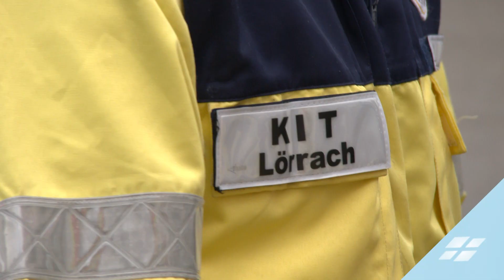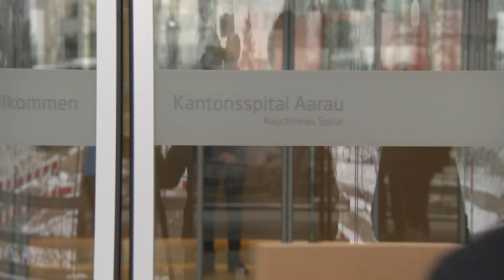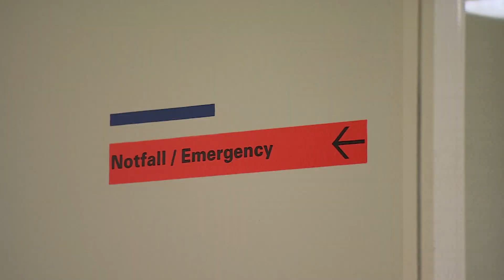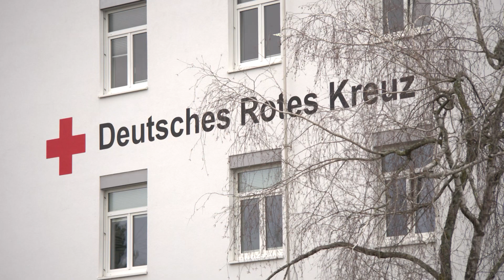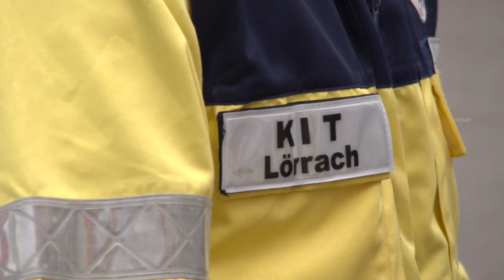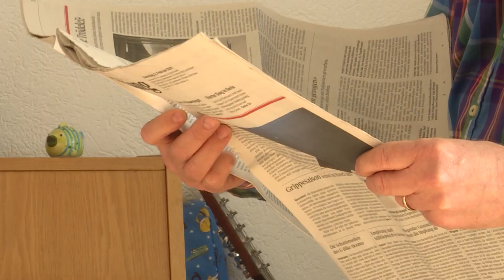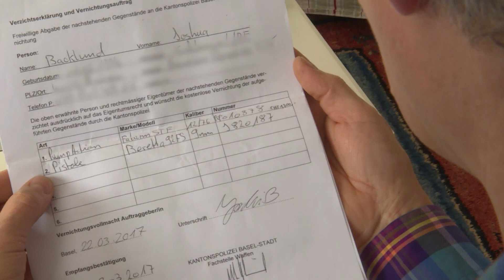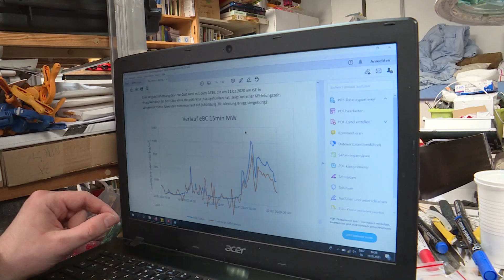Hilflos zusehen (ganze Sendung, hochdeutsch) - FENSTER ZUM SONNTAG, ALPHAVISION (AV 661)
In Argentinien hält eine bekannte Professorin eine Online Vorlesung. Plötzlich bricht sie zusammen und stirbt vor laufender Kamera. Ihre Studenten können an den Bildschirmen nur zusehen. Hilflos sein, hilflos werden, ein Zustand, der Ohnmacht auslöst und an den Nerven zerrt.
Situationen, auf die man keinen Einfluss nehmen kann, hinterlassen Spuren. Sie zeigen: Es liegt nicht alles in unserer Hand, nicht alles ist machbar. Für die Familie von Guido Kaufmann, der schwer an Covid-19 erkrankte, wurde das bittere Realität. Während er intubiert im künstlichen Koma liegt, können die Angehörigen nur abwarten und hoffen, dass am Ende doch noch alles gut ausgeht.
Wenn Notfallseelsorger Bernhard Kohlmann zu einem Einsatz gerufen wird, trifft er auf Menschen, die nach einem Notfallereignis unter einer schweren seelischen Belastung stehen. Viele fühlen sich ohnmächtig und wissen nicht, wie sie mit der Situation umgehen sollen. Er unterstützt die Menschen dabei, aus ihrer Hilflosigkeit herauszufinden.
Hilflosigkeit kann sich bei Eltern breit machen, wenn die eigenen Kinder auf die schiefe Bahn geraten. Joshua Backlund wird in der Schule gemobbt, doch zu Hause spricht er kaum darüber. Er beginnt Alkohol zu trinken, flüchtet in die virtuelle Welt des Gamens und bricht die Schule ab. Seine Mutter spürt, wie sich eine Barriere zwischen ihnen aufbaut, doch sie kann nichts tun und fühlt sich hilflos.